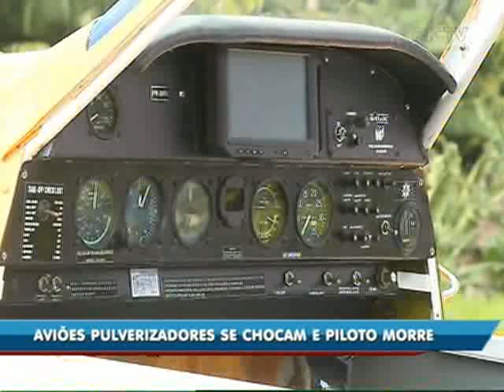Aviões pulverizadores se chocam e piloto morre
Um acidente envolvendo dois aviões da mesma empresa de pulverização, em Luiz Alves, acabou em tragédia. Um dos aviões caiu, e o piloto, Edson Lisboa, morreu na hora. O piloto Sérgio Roberto Mendonça, que estava pilotando o outro avião envolvido no acidente, conseguiu pousar com segurança. Os aviões são do modelo Piper Pine 236, construídos especialmente para aplicação de agrotóxico nas lavouras de banana.